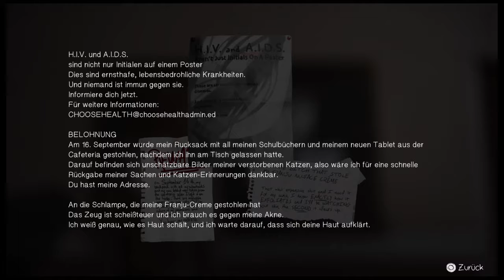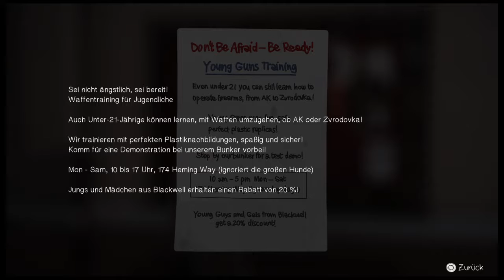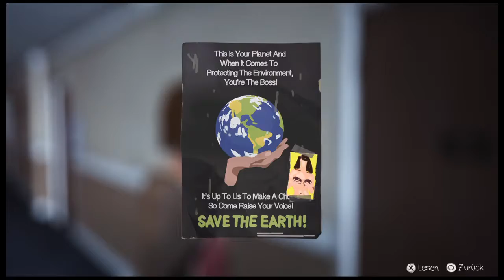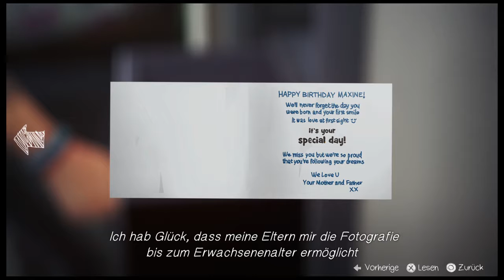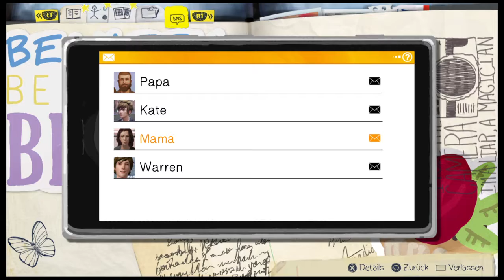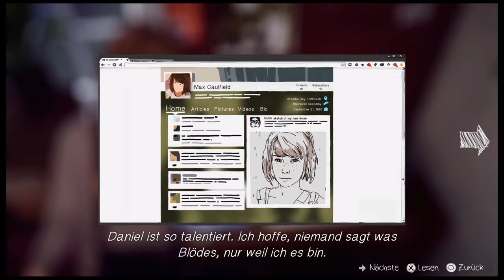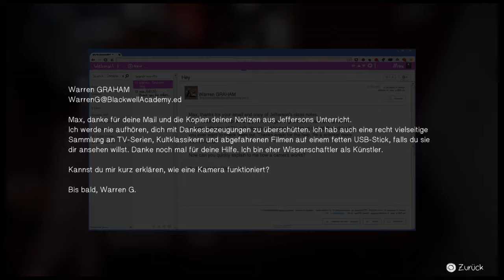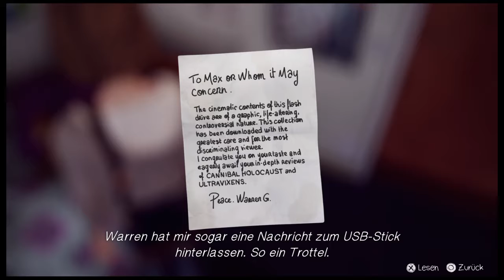♥Life Is Strange™Episode 1 [Chrysalis] #04 - Zimmer 217?_(Let's play)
Life is Strange (mit deutschen Untertitel) [Headset] ♥♥♥ Bei diesen Projekt,könnt Ihr alle 2 Tage,eine Folge erwarten.►Ich wünsche euch ganz viel Spaß◄